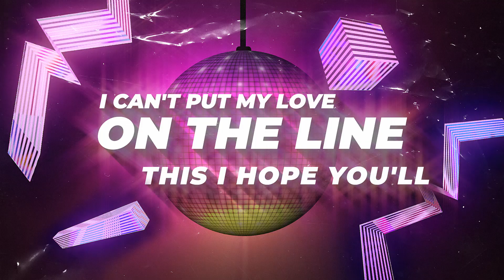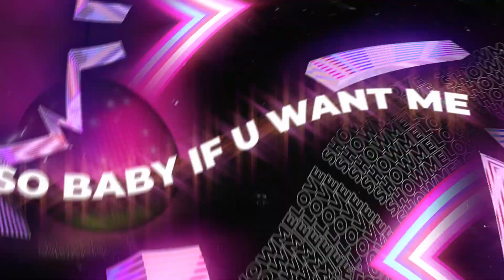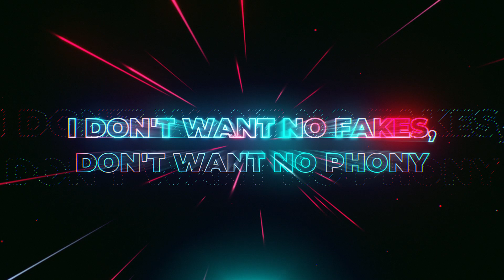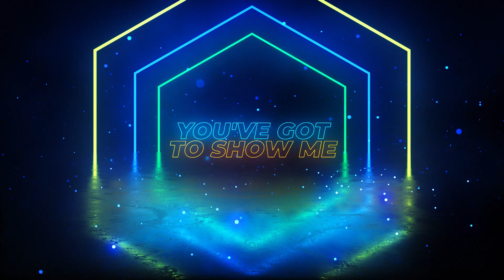Robin S - Show Me Love (Jolyon Petch's Elektrik Disko Mix) [LYRIC VIDEO]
Show Me Love by Robin S has to be one of the most iconic and recognisable house vocals of all time. Pretty much guaranteed to fill a dancefloor and start a singalong whenever it’s dropped. Jolyon Petch Elektrik Disko mix is no exception with its live bass and lush strings.

Jolyon Petch vs Robin S - Show Me Love (Jolyon Petch's Elektrik Disko Mix)  [LYRIC VIDEO]